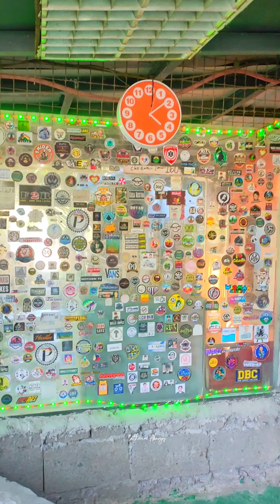Ariel Lomi masarap ito dito sa Brgy. Bunggo Calamba Laguna